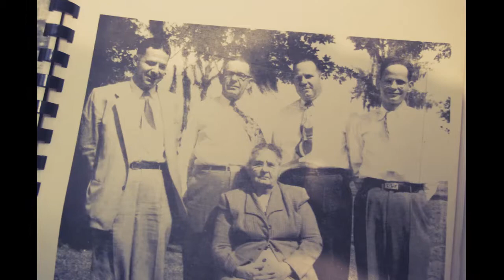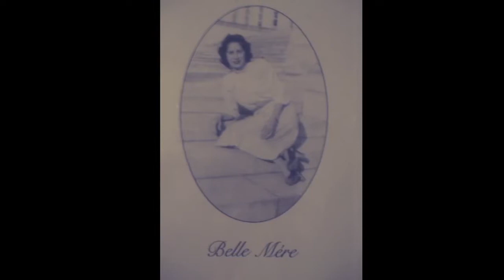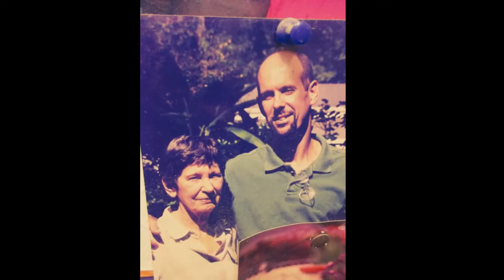PICTURES ON THE WALL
Pictures on the wall – I pass by them all the time – the old family members – seeing them in the pictures, I forget that they are gone
But they are still holding onto one another….i believe it